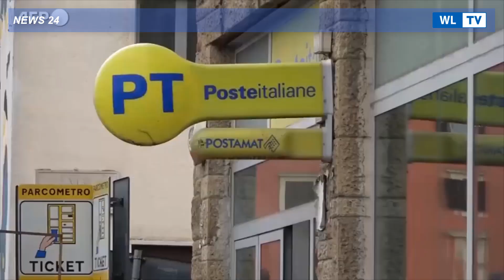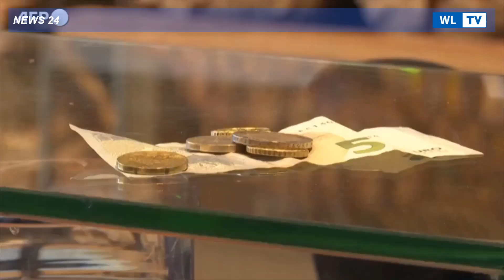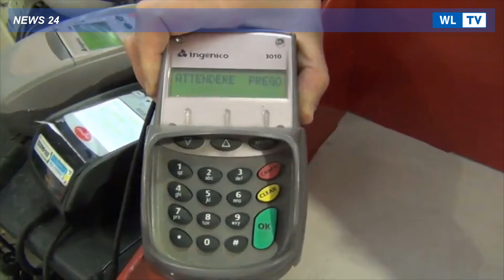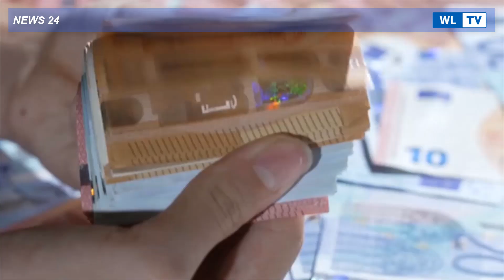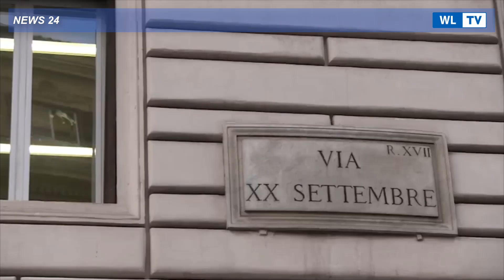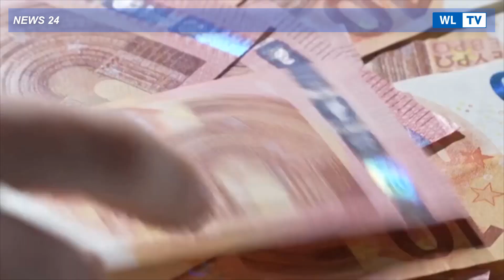TG Serale del 22 Dicembre 2022